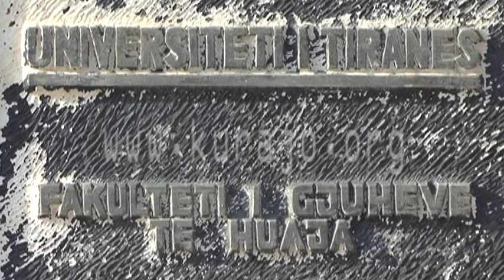Cermonia e Diplomimit te Studenteve te Fakultetit Gjuheve te Huaja 2009